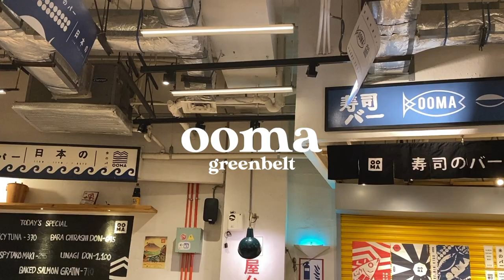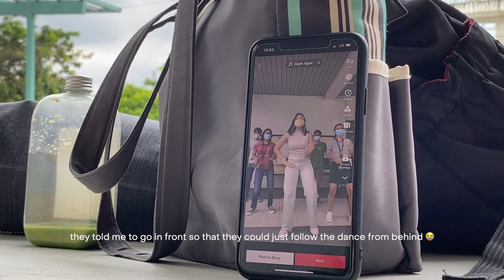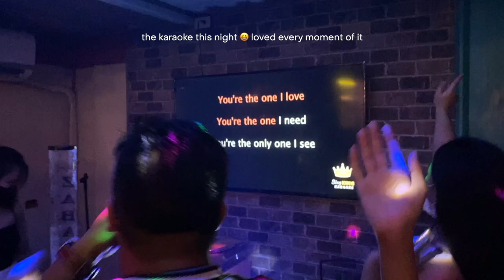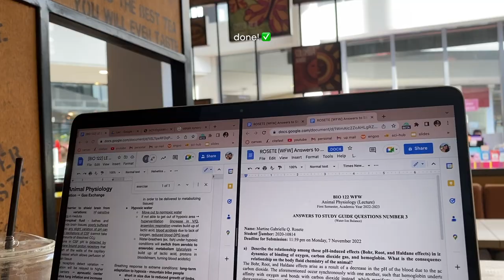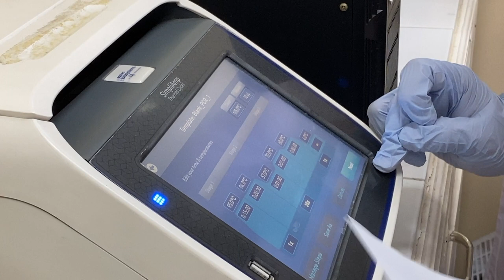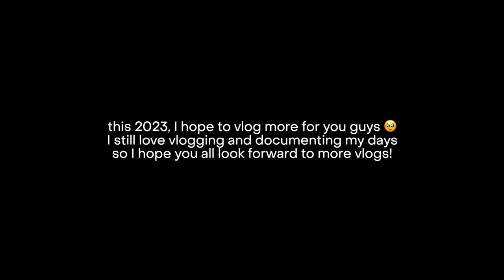UNI ARCHIVES 🏫📚: snippets from junior year 🎒 f2f classes, going out, and having fun! 🪩🥂 (up diliman)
welcome back to another vlog besties 🥹 I missed you guys so much! 💗 the first semester was really a period of adjustment for me; transitioning from online classes to a hybrid setup was as challenging as shifting from a full face-to-face to an online setup at the start of the pandemic, but I have taken the time to rest and I am back now! 🌞

we're starting off the new year with some reminiscing! I could not let go of this footage no matter how messy everything got 🤣 2022 was a year full of learnings, and while it is already the new year, there are so many things to, nonetheless, be thankful for—beginning with this vlog! editing this really helped me look back on some memories and made me realize that 2022 wasn't as bad as I thought it was 😅

enjoy this vlog! I'll be posting a lot more (I promise 🥹); I realized that this is really what I enjoy doing as a hobby, so I'll be sure to provide you with more content this year as my new year's resolution 😆

🎶 songs!

📌 tags!